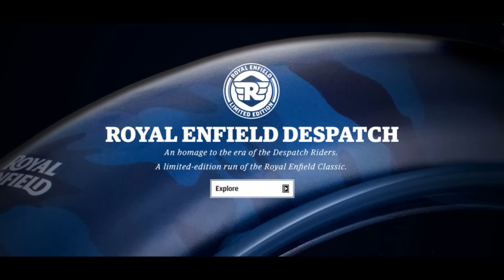Royal Enfield Despatch Limited Edition Launch Alert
Royal Enfield Despatch An homage to the era of the Despatch Riders. A limited-edition run of the Royal Enfield Classic. Explore On-road

Royal Enfield RE RE Despatch cruiser India latest bike latest motorcycle 2015 Motorcycle (Automotive Class) Limited Enfield